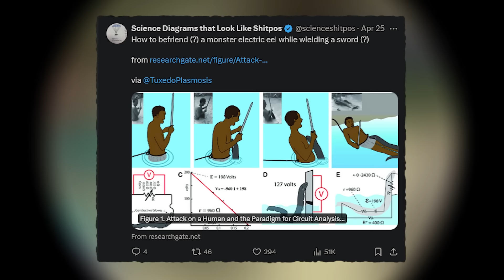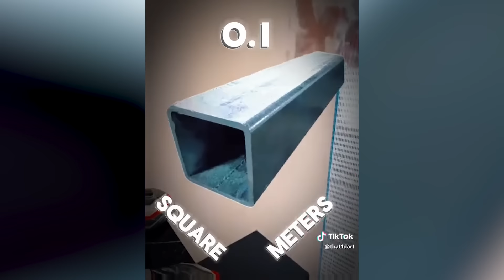The Animated Galvanized Steel and Eco-Friendly Wood Veneer Videos Are Wild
Galvanized square steel, eco-friendly wood veneers and screws borrowed from my Aunt

Alizard